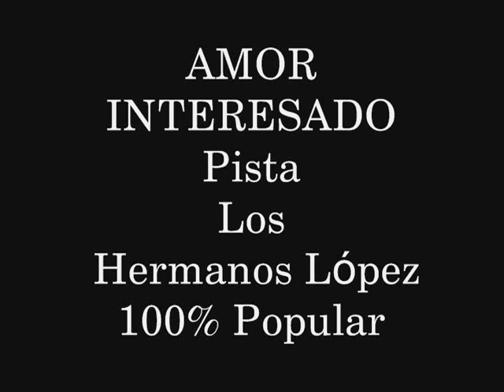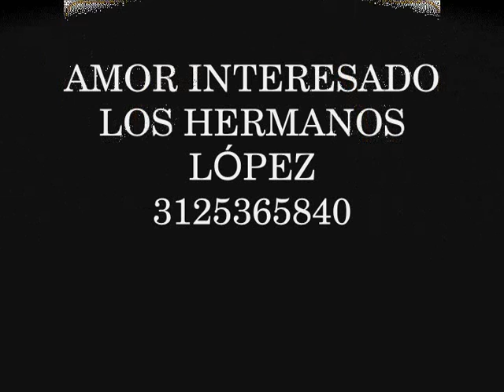Los Hermanos Lopez - Amor Interesado (Instrumental) | Música Popular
Escucha el instrumental de "Amor Interesado" de Los Hermanos Lopez pistas de la musica popular colombiana despecho nuevo y viejo para cantar en karaoke 2020